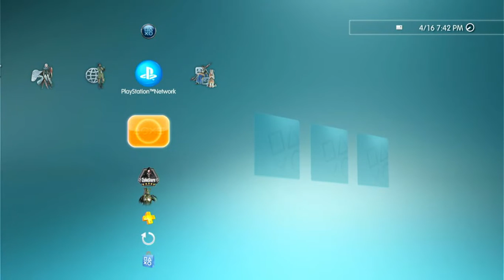Mis temas de mis cuentas ps3 2022